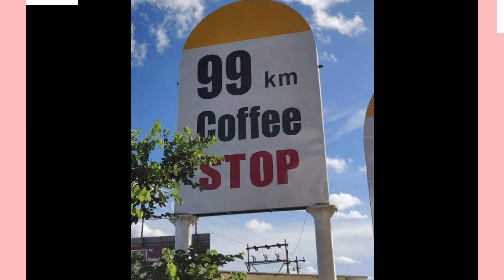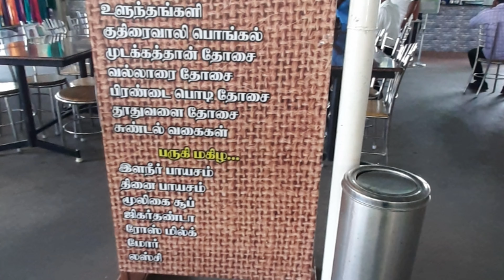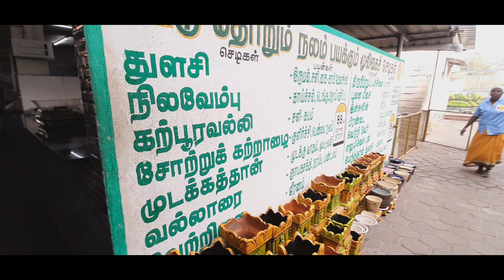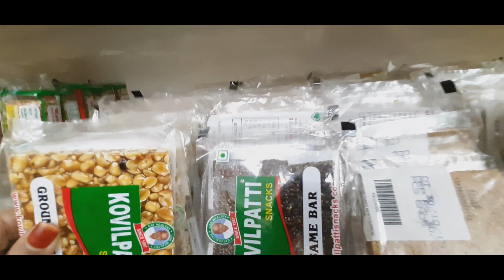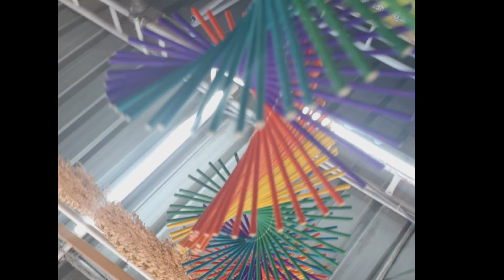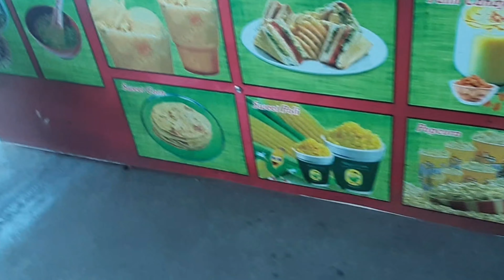99 KM COFFEE STOP | MILLET FOOD | ORGANIC FOOD | KANCHIPURAM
Hey trendies. back with a vlog , travelling back to pavilion...we started from home at 10:30 am and reached at 6:00 pm to Chennai...This place comes between Chennai to trichy highway road...It is located in kanchipuram...My father has suggest us to try this hotel and we love the atmosphere over there , because we can see so many traditional ways that we have been followed from ages..This place gave me lots of relaxation...I felt the place so healthy and organic...Because in this generation we need such type nutrients , but we don't consume in any way like this...Nor our food is proper or our lifestyle is proper...We dont get proper nutrients from vegetables because nothing is so healthy now a days...Everything is changed...But I enjoyed by tasting each and everything...

This restaurant is about a millet food...A healthy diet based restaurant ... Where everything is so hygienic and organic...They have so many recipes like types of kuli paniyaram , valapu vadai ( banana flower)...
Modakuthan adai , we went for lunch so had meals and mini meals...They have traditional pots made of clay and vessel of brass and bronze...Wooden toys for kids ... medicinal plants Organic body products .Handmade
bags...Traditional snacks like kadala muttaai, Yelanda vadai , kamar Kattu, pavlova, so many healthy herbal powders. And handmade clothing like saree and kurti etc...

Those who are travelling to Chennai can visit this place

Address of the place

99km coffee magic shop
NH 45,
Kanchipuram,
Tamil Nadu
603301

This is not a sponsor video ... I went to that place and like the atmosphere so thought of sharing it here.

Of videos you want to see next...

All the information provided on this channel is for education purposes only..this video should not be considered as professional advice.. All the video is done by myself. But please note that I m not a licensed professional or medical professional so make sure that if there is any need,consult with your professional..all  the product is purchased by me.. It is not a sponsored video.. All the content published on this channel is my Own creative copyright disclaimer under section 107 of the copyright act 1976.,this is made for fair use only..,

Hamida Arshath

Xoxo